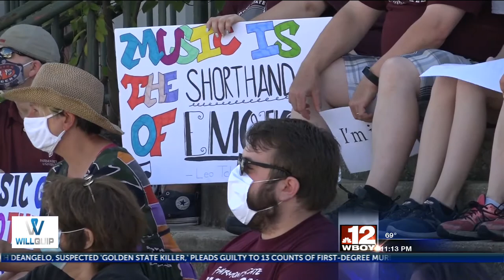Community members rally for the Arts Programs recently cut by Fairmont State